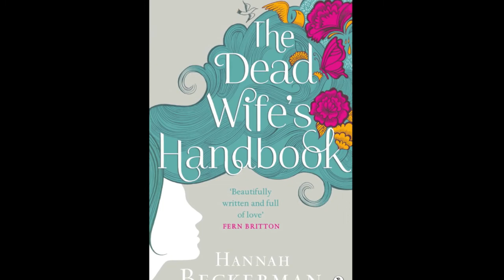The Dead Wife's Handbook Promo